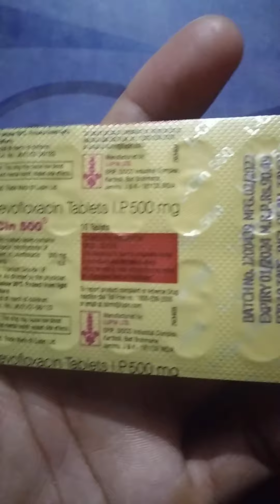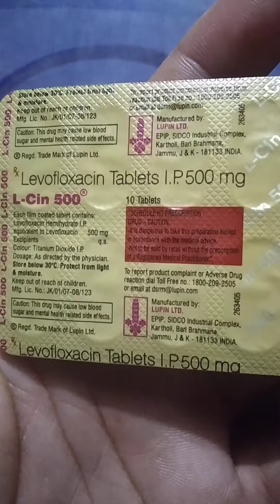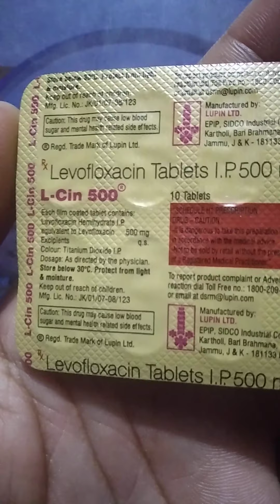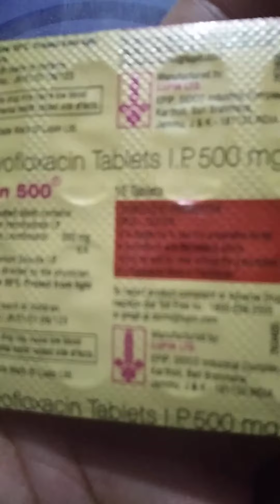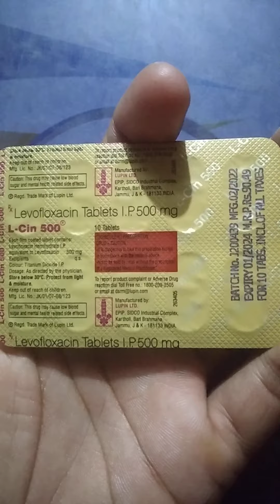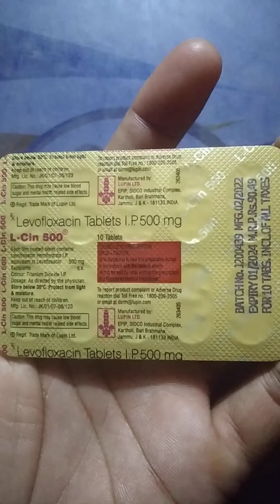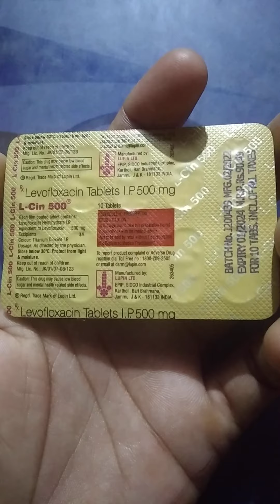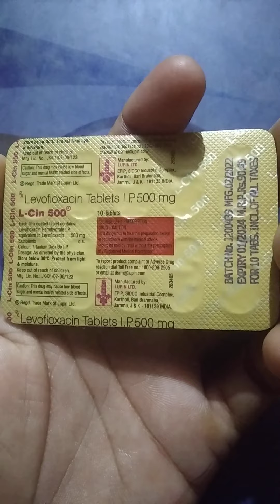L-Cin 500 Tablets (Levofloxacin Tablets IP 500) Uses, Contains, Benifits, Dose, Side-effects. Lupin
Hello friends , L-Cin 500 Tablets (Levofloxacin Tablets IP 500) Uses, Contains, Benifits, Dose, Side-effects.